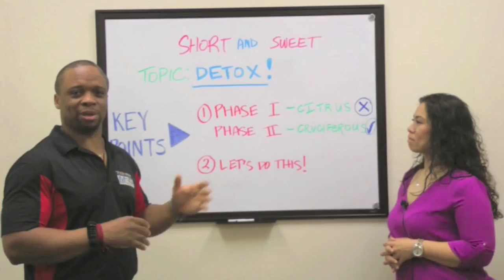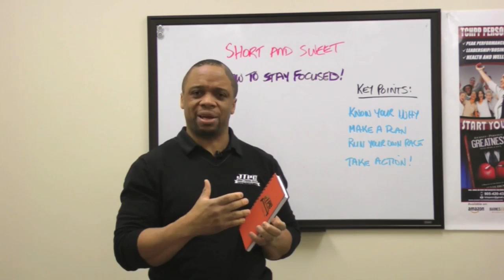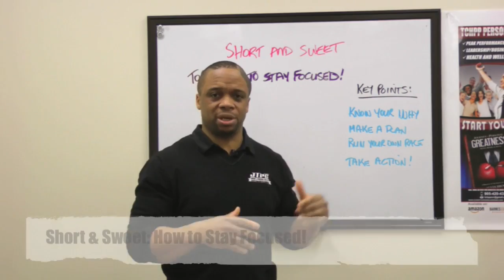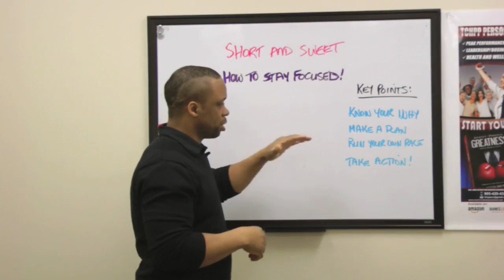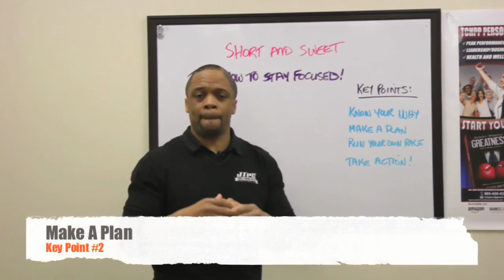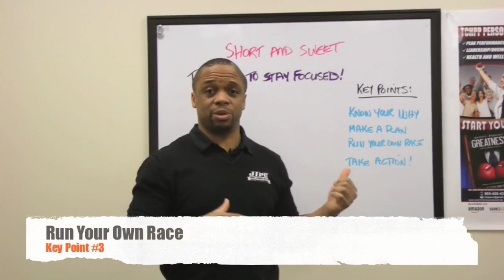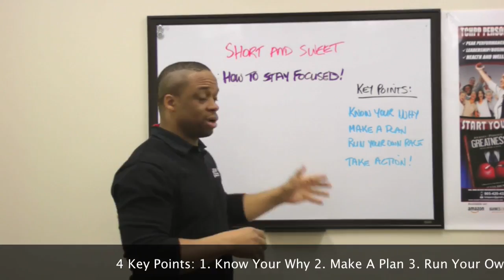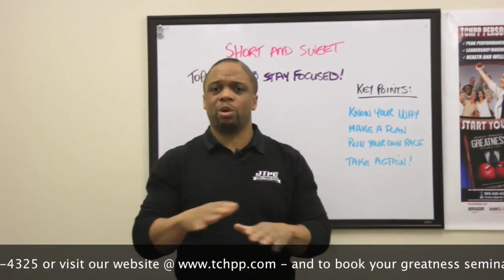How To Stay Focused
There are four keys methods to staying focused and passionate long after the goals have been set. In this podcast, I will reveal the four key tools and strategies to breaking away from the chains of mediocrity that can often bring you down and limit your potential. Don't let this year be like last year. These tools and strategies will help!